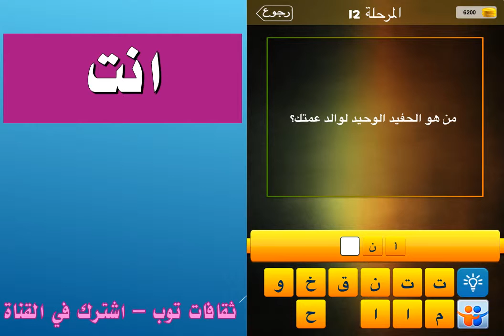من هو الحفيد الوحيد لواد عمتك